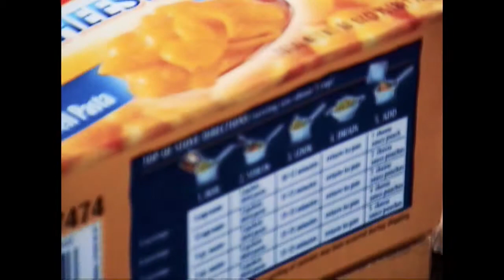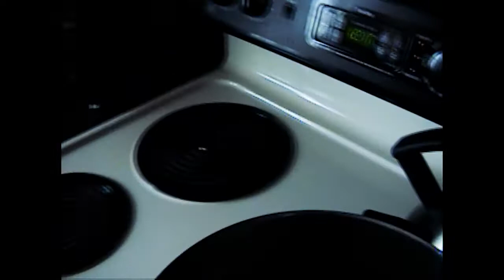Kids being annoying in the summer